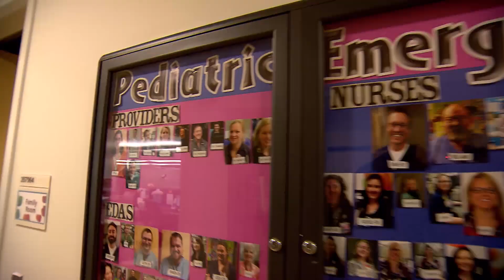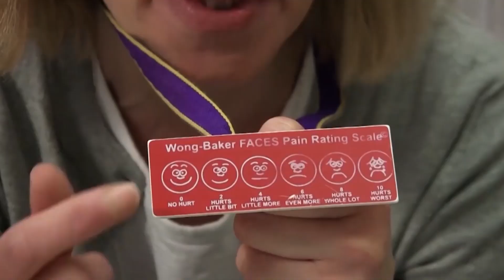Health Matters: Meet a Child Life Specialist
Spending time in a hospital can be a scary even for an adult. At Sacred Heart Children's Hospital a staff of Child Life Specialists work to help young patients and families cope with the stress of their stay.